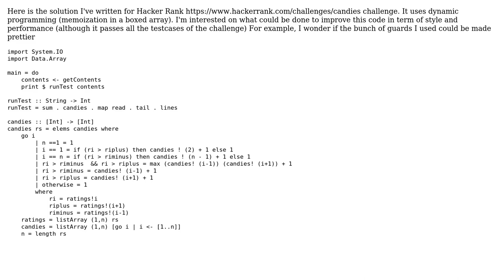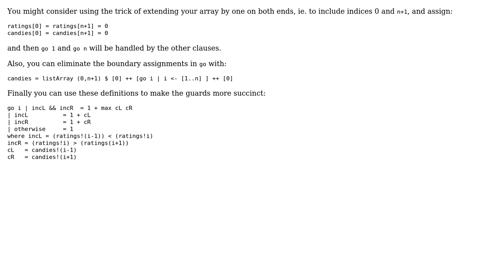Code Review: HackerRank - Candies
With thanks & praise to God, and with thanks to the many people who have made this project possible! You are responsible for your own actions.